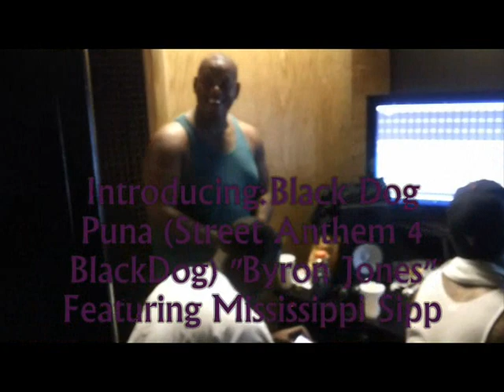Kandy Paint Records In-Studio Documentary Recording New Music (Mississippi Sipp & Black Dog Puna)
Song 1 Title: Im 2 Big For A Coupe (Mississippi Sipp Featuring Stylez & Black Dog Puna)
Song 2 Title: Byron Jones (Black Dog Puna Featuring Mississippi Sipp)

Kandy Paint Records Terry Terell Brisco, aka Mississippi Sipp, began his career by distributing his records through a small Leland,Ms Area record label. He started out in Arlington,Virginia where his mother resided. Despite being on the East Coast, Mississippi Sipp maintained his connections to the South through his Grandmother and Uncles who remained in Leland,Mississippi. Terry "Mississippi Sipp" Brisco signed his lifetime friends and family Big Mook,Black Dog Puna,Reign (his half cousin) & Marchello "Clak" Wright. Later he and Big Mook (along with his uncle Iceburg) went on to form the group KPR. During the early 2000′s, Mississippi Sipp released a few solo albums Cadillac Dope Boy & Tawk Real Da Album, with very much success. However, Mississippi Sipp was able to garner notoriety for himself and Kandy Paint Records in the South by collaborating with various mississippi artists and through his compilation albums One Percenters,Pimp Tendency & Kandy Paint Records 5 Stars. Following his success on the East Coast in May 2005, Mississippi Sipp decided the time was right to expand his label. After signing several digital online deals and a Internet buzz thats so big. Mississippi Sipp moved Kandy Paint Records and set up shop in Leland,Mississippi. He brought his sister,management and entourage. In 2011, Kandy Paint Records plan to sign a huge digital distribution deal with Apple to distribute Kandy Paint Records music. Mississippi Sipp will maintain ownership of all of his master recordings,publishing and his studio. He also became the label's main artist, and also will releasing the album 1 Life 2 Live later this year. By 2013, Kandy Paint Records will grow to consist of Mississippi Sipp, Big Mook, Black Dog Puna,Reign,& Clake. Mississippi Sipp also writes,produce,direct,act and screen write. This started his movie career which will lead to films such as Rise 2 Fame & Welcome 2 Leland. Big Mook, Golden Boy, debuted at Number One in the streets.Many of the Kandy Paint Records artists will reach longevity and complete other projects. By 2013, it appears that the focus of Kandy Paint Records was unlimited to the Leland Mississippi family. This notion was further strengthened with the release of his artist, Black Dog Puna self titled debut album. On January 12,2012, the company buzz was so large that they literally had the Internet going nuts.  Mississippi Sipp realized it is more sensible to continue to run Kandy Paint Records and organize and finance the company with profits from Digital Downloads & Club Appearance sales. He named his publishing company  "Pure Players Entertainment". By 2014, the organized label has full ownership. Kandy Paint Records look forward to developing its very own distribution company, Cross Da Bay Entertainment.